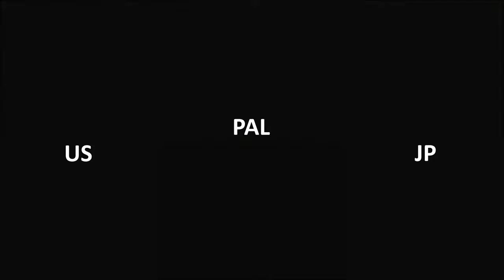Version Comparison - K. Rool Takeoff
Created on 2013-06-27. The entire point of this video is to show why the PAL version genuinely sucks. No wonder I ended up unlisting it.